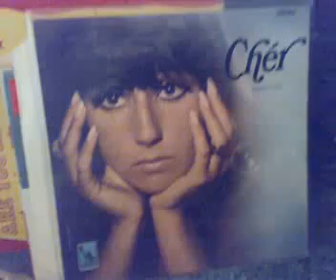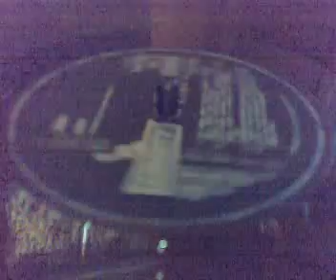cher pied piper clip from lp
cher singing the pied piper from the 1966 stereo version of the "cher" lp.